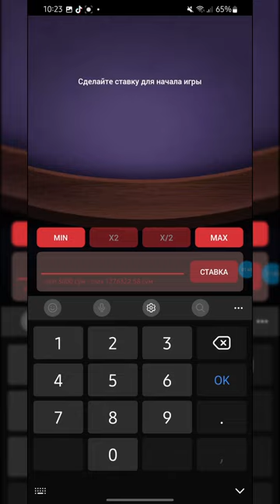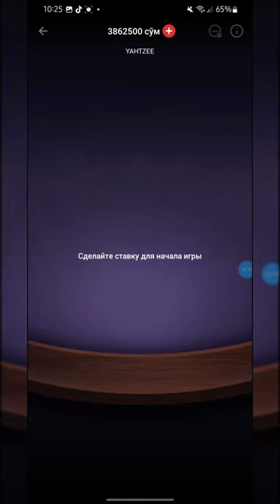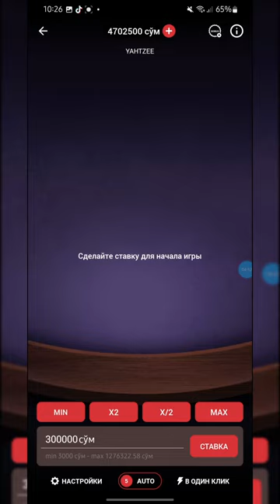Yangicha uyin yangicha galaba